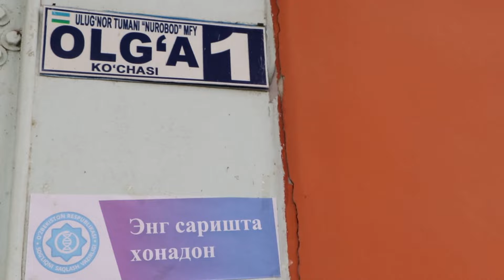Нуробод маҳалласида ташкил этилган ердан самарали фойдаланиш юзасидан семинар